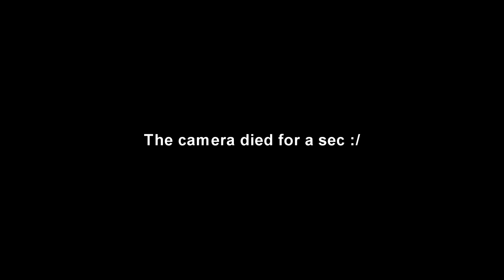What Adventure Should You Play in D&D 5e? | A Tutorial for New or Experienced DM's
TIMESTAMPS:
Introduction: 0:00
The 3 Dumb Tropes to watch out for: 2:58
Lost Mine of Phandelver: 4:48
Hoard of the Dragon Queen: 8:04
Out of the Abyss: 10:13
Curse of Strahd: 13:26
Storm Kings Thunder: 17:16
Tales from the Yawning Portal: 20:31
Tomb of Annihilation: 21:40
Waterdeep: Dragon Heist: 23:34
Waterdeep: Dungeon of the Mad Mage: 27:26
Ghosts of Saltmarsh: 29:01
Dragon of Icespire Peak: 32:10
Baldur's Gate: Descent into Avernus: 35:53